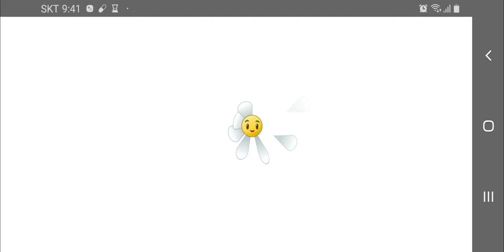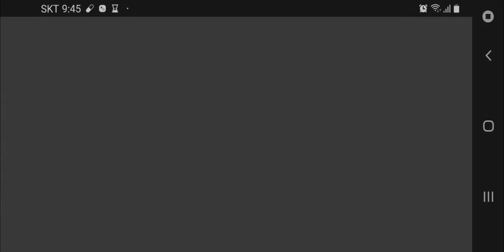PvZ 2 - Wild West Day 9